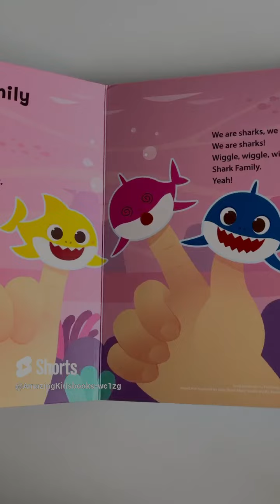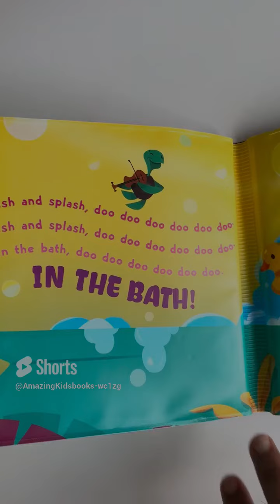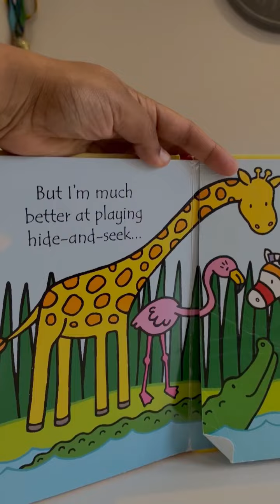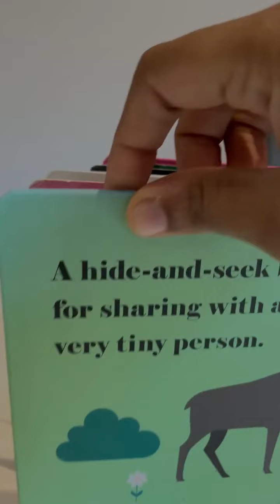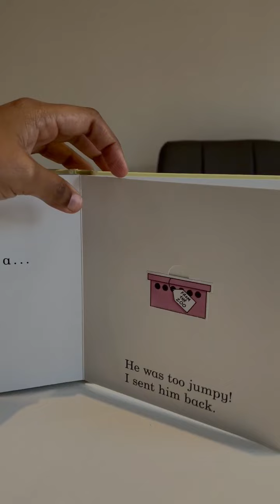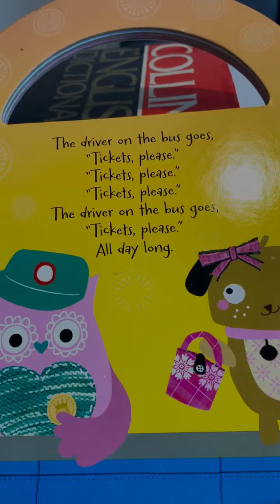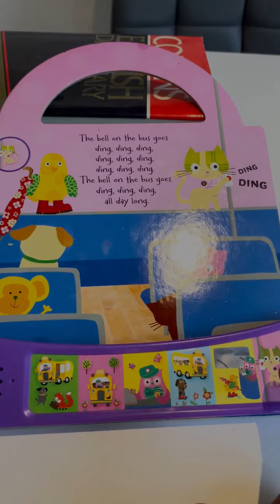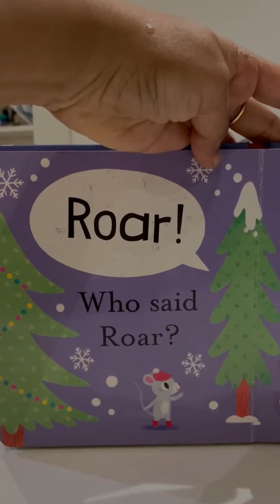Baby Shark Doo Doo Doo